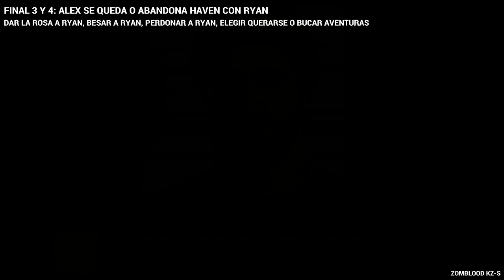¿Cómo conseguir los 6 FINALES de Life is Strange: True Colors? [PS4]